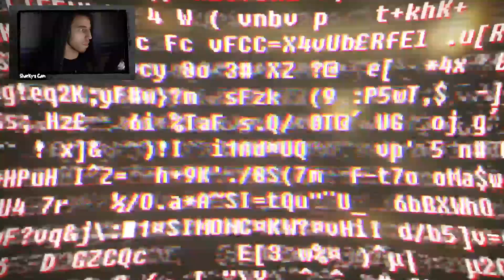SOMA [#9] (Sharky Plays)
///This Episode///
We continue our attempt to try and outsmart this creature and reach the escape hatch. WHICH IS RIGHT OUTSIDE THIS WINDOW I CAN EASILY BREAK.

Soma (stylized as SOMA) is a science fiction survival horror video game developed by Frictional Games and released on 22 September 2015. The game takes place on the PATHOS-2, an underwater remote research facility with machinery that begins to take human characteristics.

Soma is a science fiction survival horror game played from a first-person perspective. Thomas Grip of Frictional Games stated that the player would "encounter a number of strange creatures, each an embodiment of an aspect of our themes".

✚If you like the content, stay updated!

✚ Also, I use various social media!

✚ I also stream on occasion!

✚ And I'm always eager answer your questions, so please send them in!

I personally created the Opening and the End Slate to my videos.